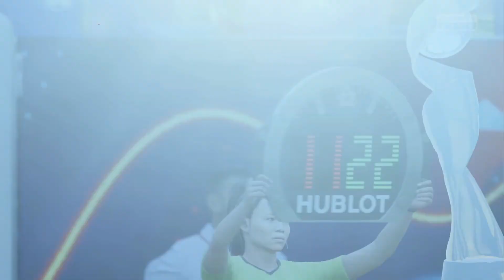FIFA 19 WORLD CUP FRANCE 2019 - COPA DO MUNDO - EUA X SUÉCIA (Português-BR) USA vs SWEDEN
Mais um vídeo do FIFA World Cup 2019 France (Copa do Mundo França 2019) futebol feminino com o jogo entre Estados Unidos x Suécia (USA vs SWEDEN) o jogo que é a atualização gratuita do Fifa 19 para Xbox One, PS4 e PC, o jogo está dublado e legendado em Português do Brasil.

Torna-se um membro do canal e participe de promoções exclusivas todos os meses, garanta vaga na corrida do inscritos e outros eventos do canal e participe do grupo de Whatsapp do canal AtiveGamers.

Obrigado.